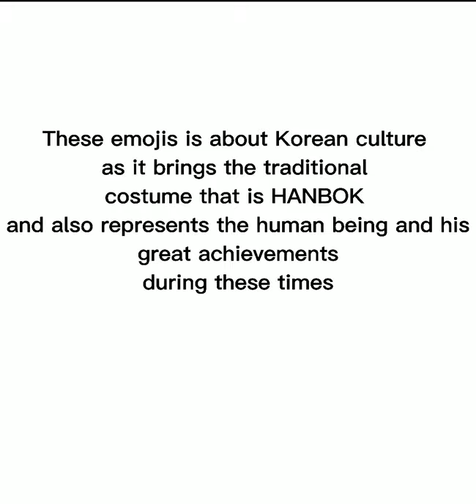(TALK TALK KOREA 2021) DESIGNACIÓN EMOJIS WITH KOCIS CHARACTERS.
Hello!!

 My name is wendi Karen and I am from Peru for me it is an opportunity to demonstrate my talent in drawing and painting as the emojis I made are handmade and based on Korean culture as he wears traditional Korean clothing and what I mean is that the emojis I draw has a reference to the current and past since the personita represents the human being and his ability to carry out many activities in his daily life THANK YOU